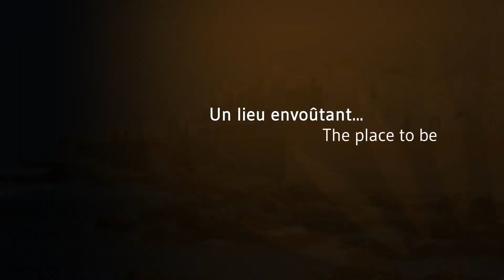Adama Resort Marrakech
Grâce à sa situation privilégiée, aux portes de Marrakech, face à l'Atlas, au cœur d'une oliveraie centenaire, ADAMA RESORT, lieu d'exception, vous invite à goûter à cet art de vivre à la marocaine.